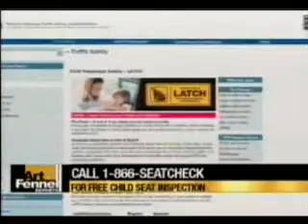Child Seat Safety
Art Fennell Reports looks at new laws about child seat safety.